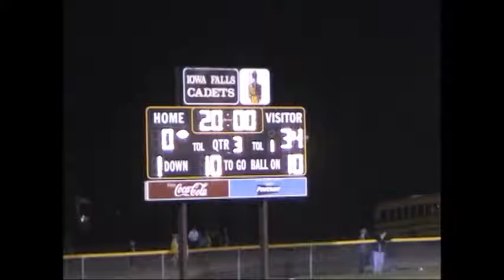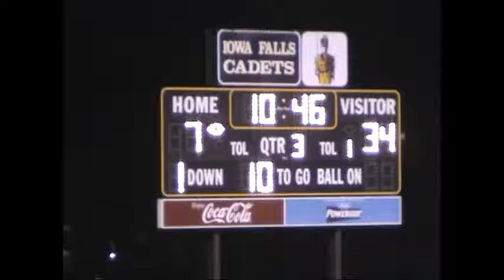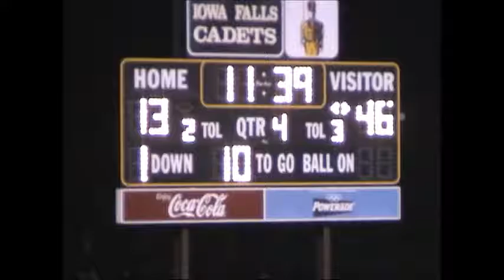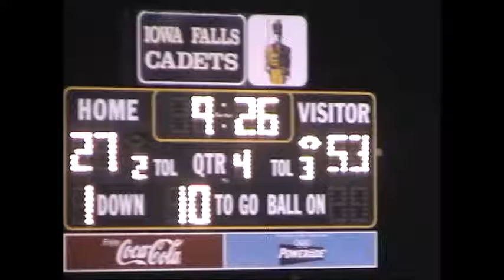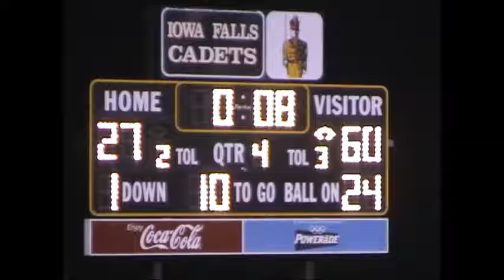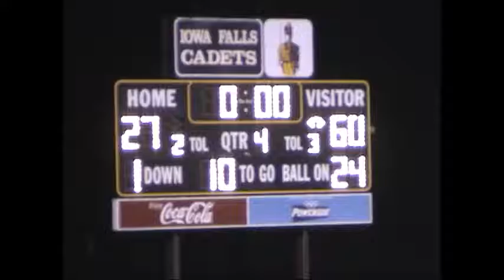should not have to work that hard just to make your friends, like you or get a pat on the back. Hugs man, Hugs The nicest people who helped us learn how to play the game.